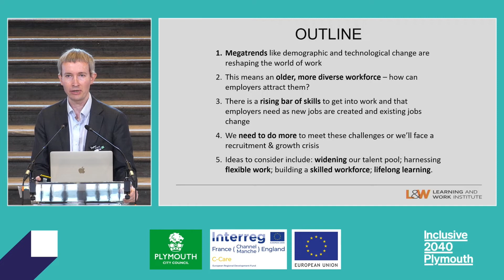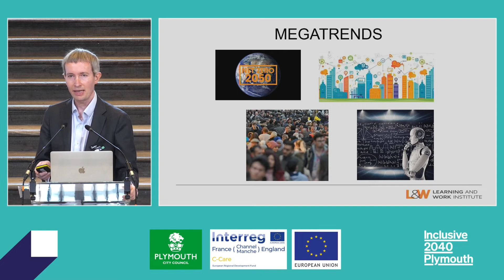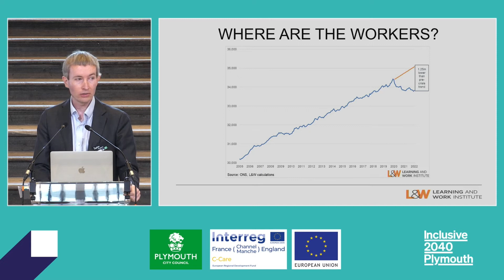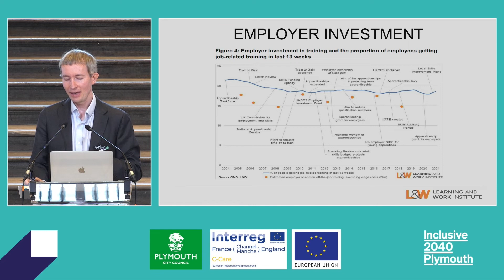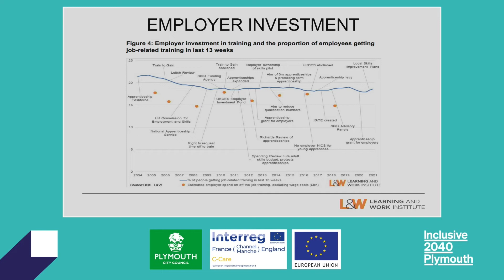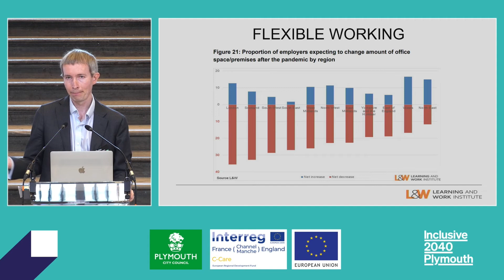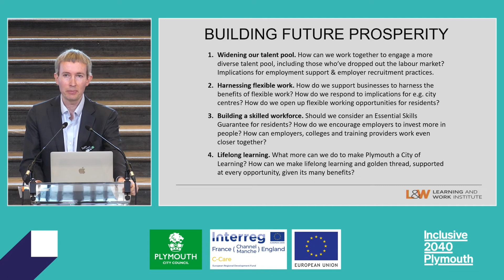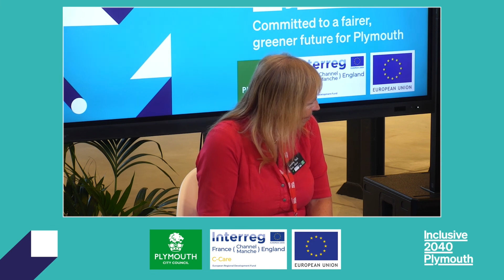Stephen Evans on Inclusive 2040 Plymouth: Labour market challenges and opportunities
Stephen Evans, CEO of Learning and Work Institute, discusses the labour market challenges and opportunities and sets the scene for Plymouth as part of the UK economy.